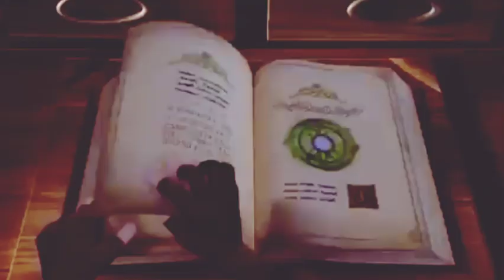Barbie cartoon dubbed in hindi part 2 | barbie story | barbie kahani | kidz stories corner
BarbieIndianVillageRoutine

 Barbie Kahaani Hindi may
 Barbie Indian village routine
Barbie doll all routine in Indian village
Barbie Village,
 Bedtime story
Barbie house
Barbie village
 Village Barbies
Barbie village routine
 Barbie Barbie video
Mini foodies
Mini foodkey
Barbie Barbie Barbie
 daily routine
 Miniature Barbies
Gudda Gudiya Ki Kahani
Barbie Barbie and Ken
 doll Hindi stories
moral stories
 Barbie doll bed time story
 Barbie poor time story
Hindi Kahaani
Garib Radha Ki Kahani
Radha Ki Kahaniyan
Barbie
two greedy old women
story of radha
barbie video